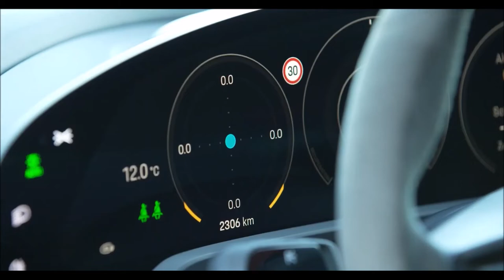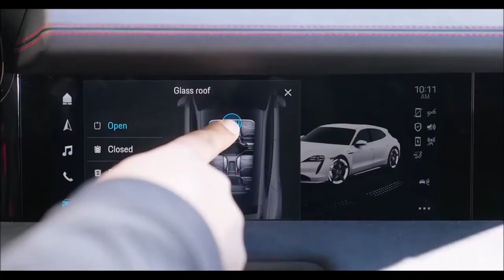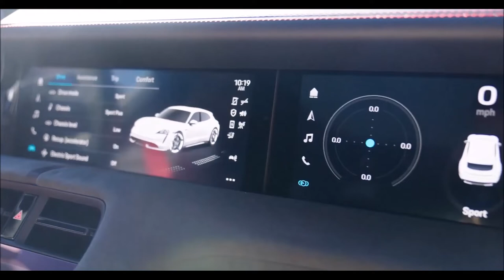PORSCHE TAYCAN GTS SPORT TURISMO